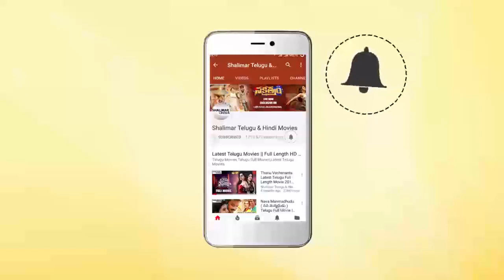Ninna La Song Making Video || Karma Yogi Movie Song Making || Revanth || Shalimarcinema